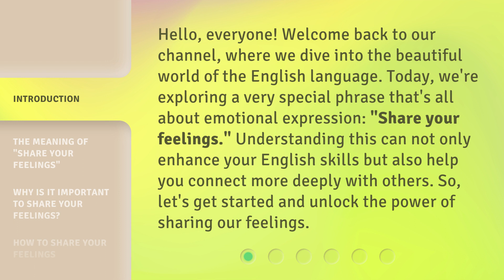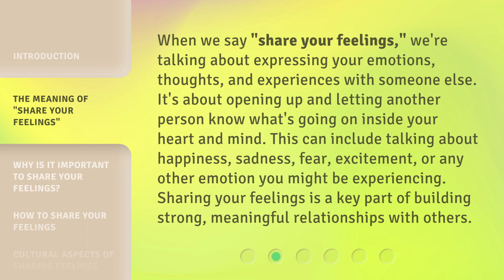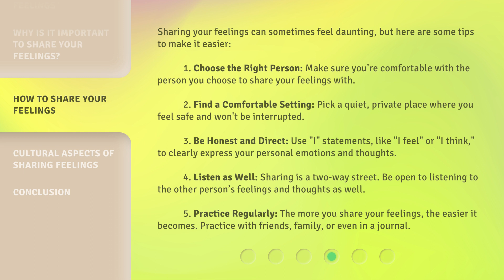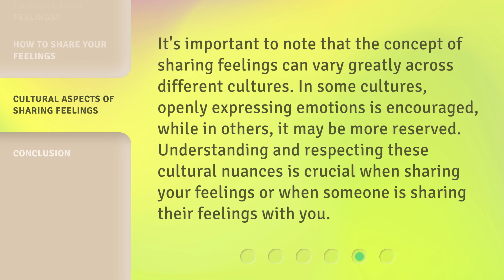Unlocking Emotional Expression: "Share Your Feelings" Explained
Unlocking Emotional Expression: The Power of 'Share Your Feelings' • Discover the importance and impact of sharing your feelings in this insightful video. Learn how expressing emotions can lead to better communication and deeper connections with others.

00:00 • Introduction - Unlocking Emotional Expression: "Share Your Feelings" Explained
00:37 • The Meaning of "Share Your Feelings"
01:11 • Why Is It Important to Share Your Feelings?
01:56 • How to Share Your Feelings
02:52 • Cultural Aspects of Sharing Feelings